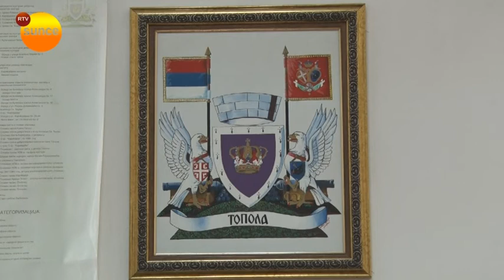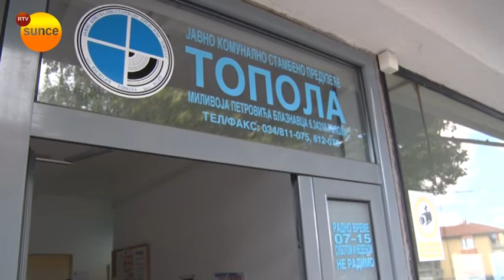Opština Topola - održana sednica Štaba za vanredne situacije